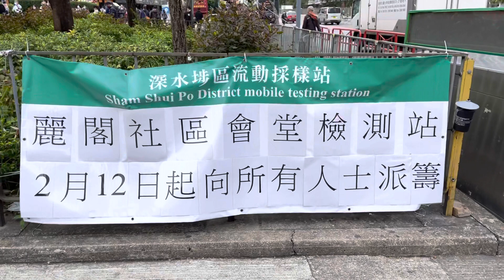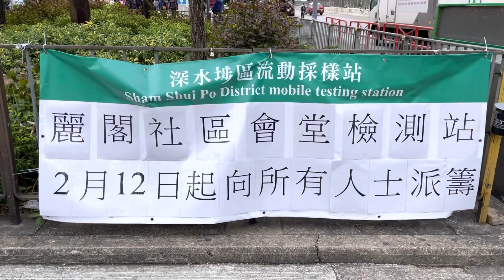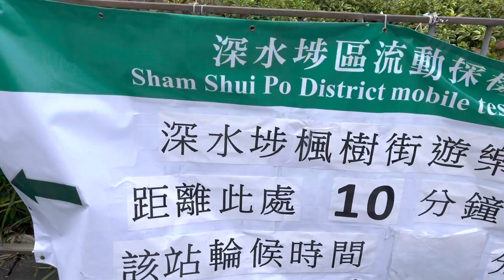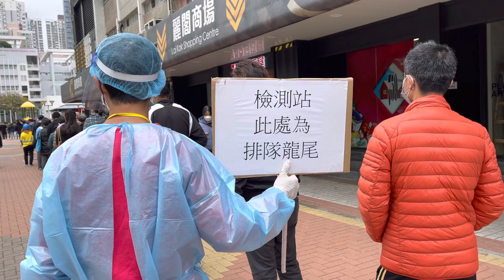五光十色！疫爆重擊！深水埗麗閣邨繼續排隊擺籌做檢測！